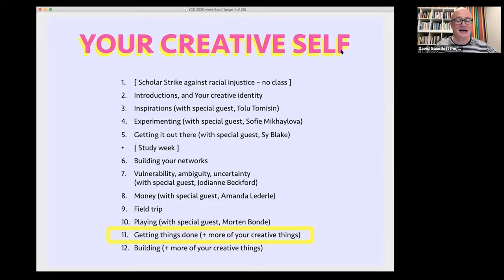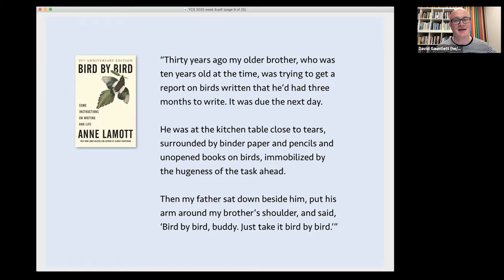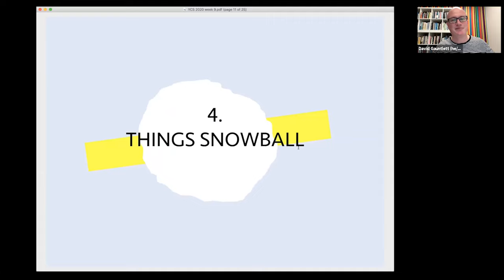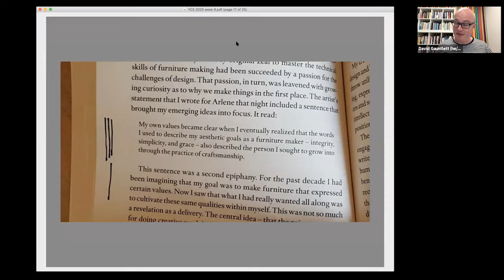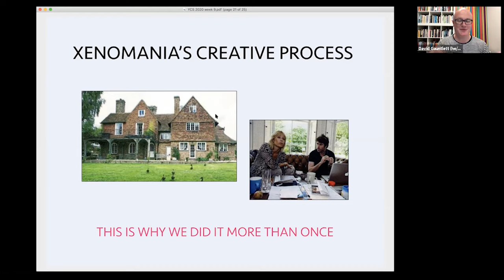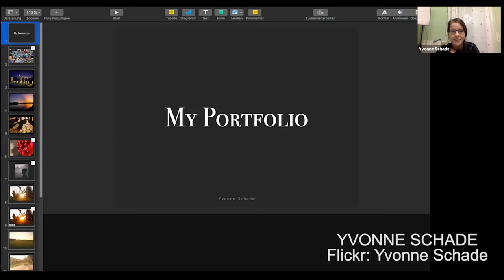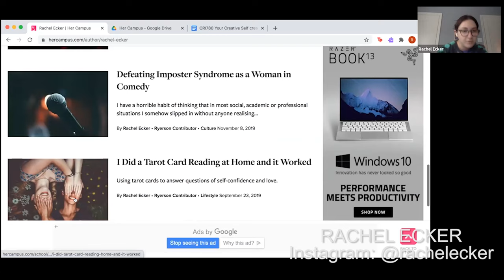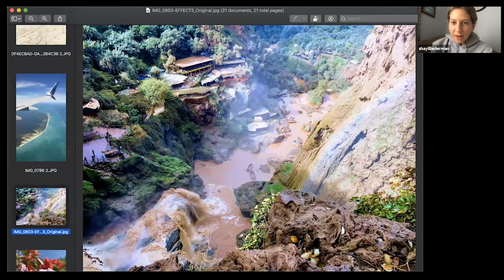Your Creative Self, penultimate class (25 Nov 2020)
'Your Creative Self' at Ryerson University, led by David Gauntlett, is a three-hour slice of creativity ideas and action, but here's a fast-cut 10 minutes of the best bits. This week was about 'getting things done', and also showcased the creative work of several members of the class.